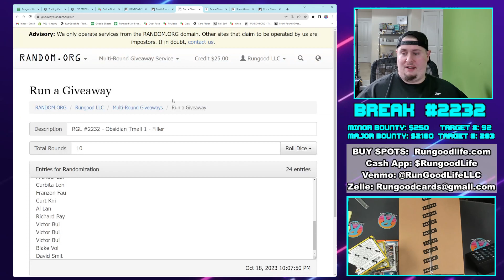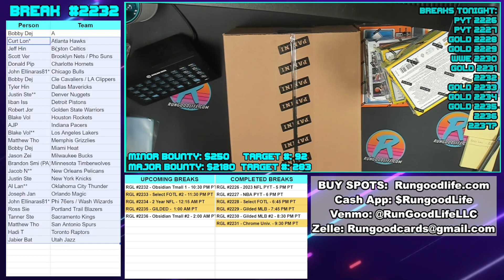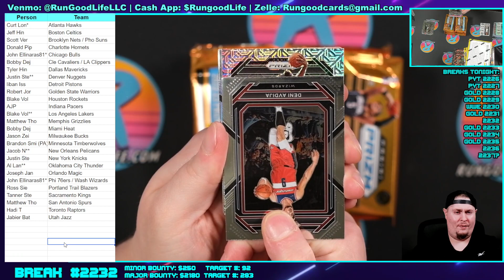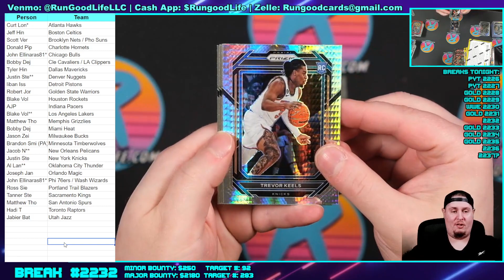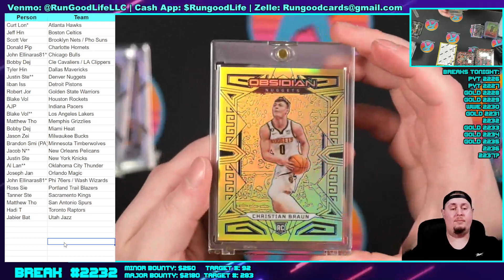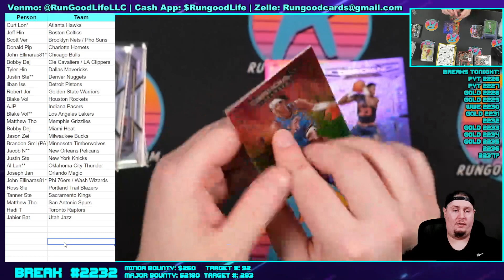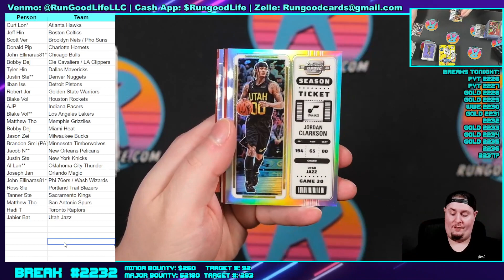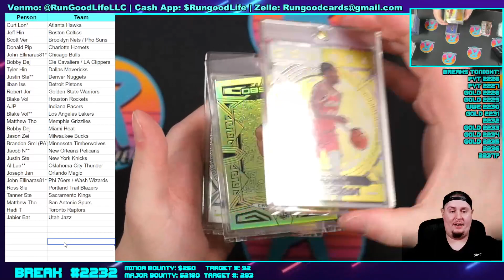RGL #2232 - Obsidian Tmall 1 - 10/18/23